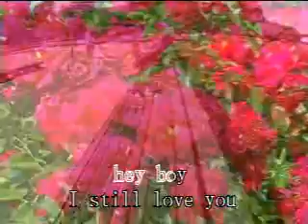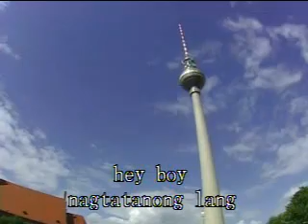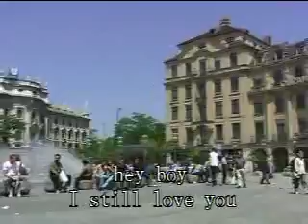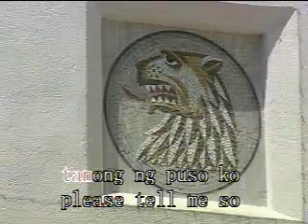Hey Boy by Judy Ann Santos - Karaoke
Hey Boy by Judy Ann Santos

Sitti Katrina Baiddin Navarro-Ramirez (born November 29, 1984[1] in Las Piñas), known professionally as Sitti, is a Filipino bossa nova singer.[2] After releasing her first album, Café Bossa, in 2006, other bossa nova acts in the Philippines followed.[3] Navarro was also featured in the segment "A.S.A.P. Sessionistas" of the variety show ASAP.[4]